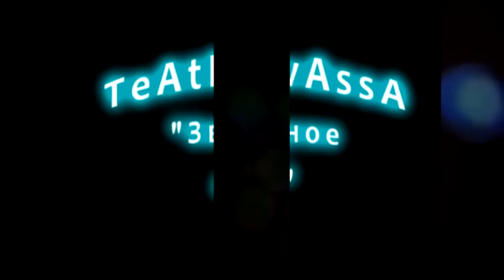Театр Квасса - "Звездное шоу!"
«ЗВЁЗДНОЕ ШОУ»
Культовое шоу «Театра Квасса», покорившее сердца и поразившее сознание тысяч зрителей. Это шоу рассказывает о великом, всеобьемлящем Пространстве, которое всё в себе содержит и через это себя выражает.
Космос — это холод вселенной и обжигающий жар звёзд. Эта дуальность дарует, по настоящему королевский подарок, жизнь.
Художественное описание.
В начале было Пространство. Затем появились Боги и сотворили Вселенную. Но она была холодной и безжизненной. Тогда Боги повернули колесо жизни пространства и сотворили энергию. Затем они  укутали «своё дитя» в мантию звёздного неба. И так сотворилась Жизнь.